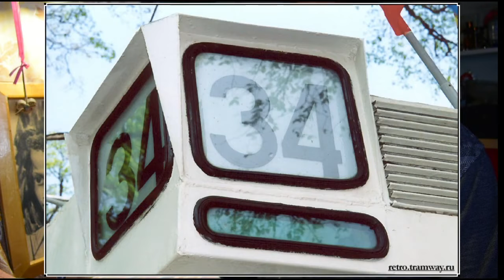Мукбанг еданакамеру. Карбонат с «Маасдамом».